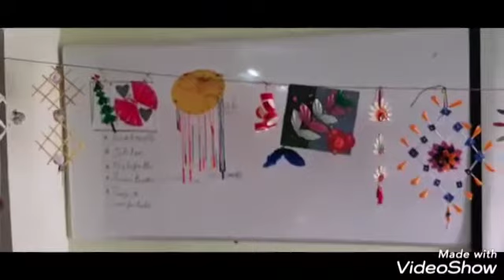Students were making crafts in Nasanakota MJP. BC. Residential school in Anantapuram District.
Our children were making crafts.